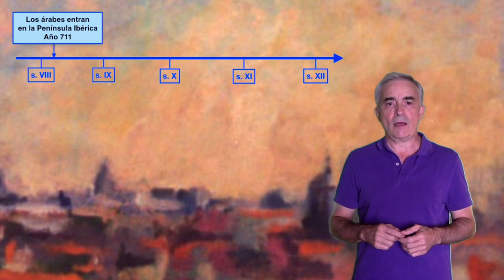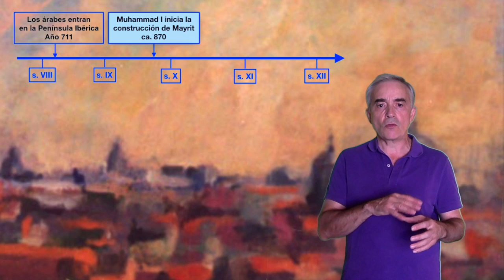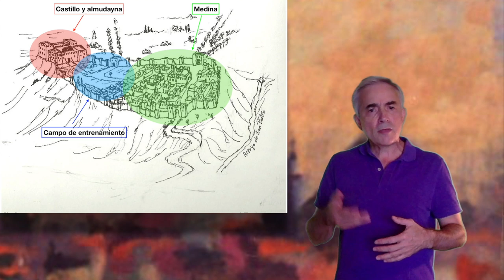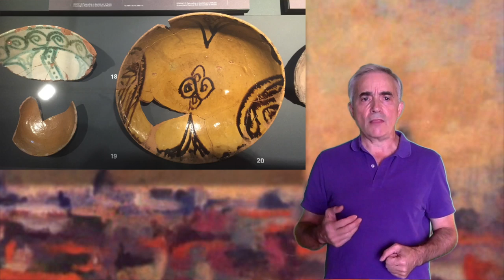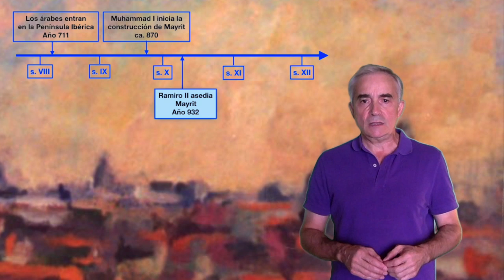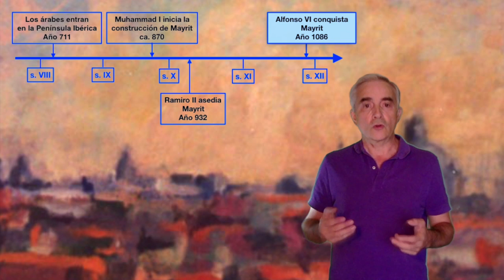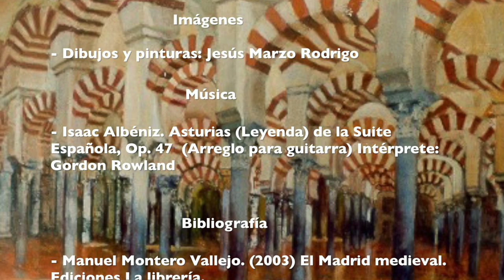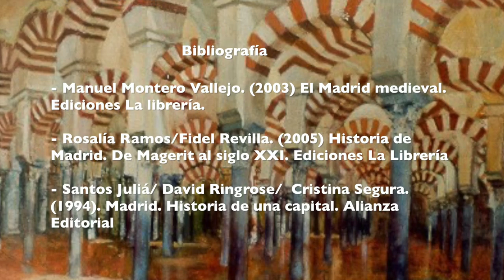Historia de Madrid. Episodio I: Nace una ciudad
Nace Madrid como ciudadela militar a la defensa del Andalus. A partir de ese momento su relevancia será creciente.